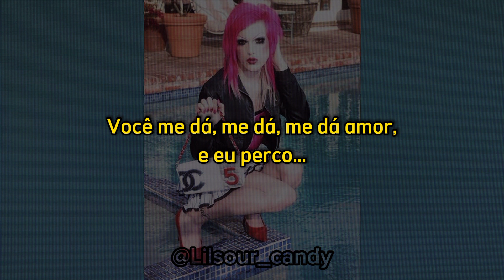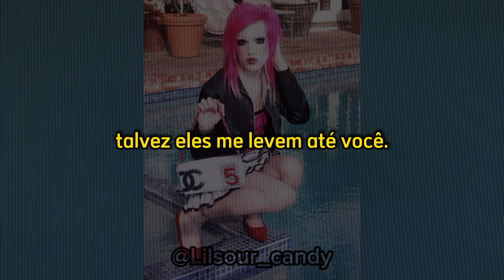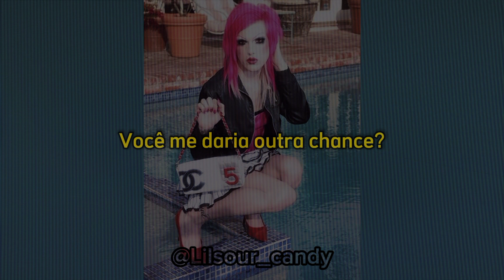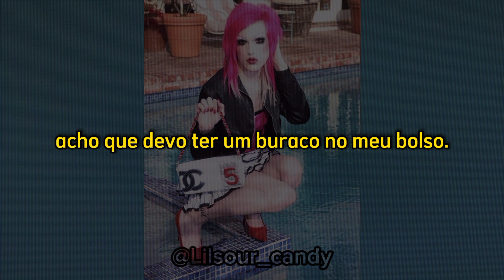JEFFREE STAR - IN MY POCKET [Tradução PTBR]